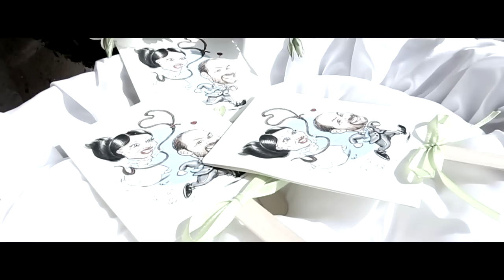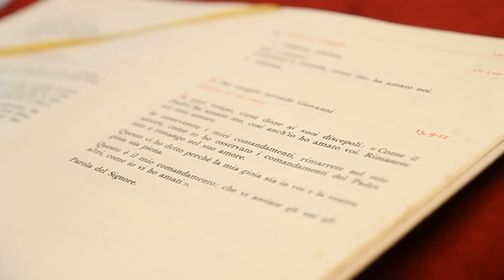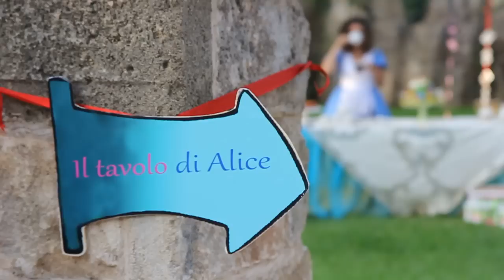Le foto di Dany Giuseppe e Petra